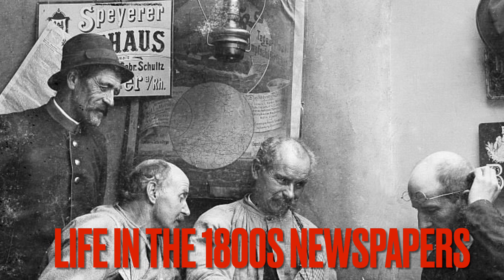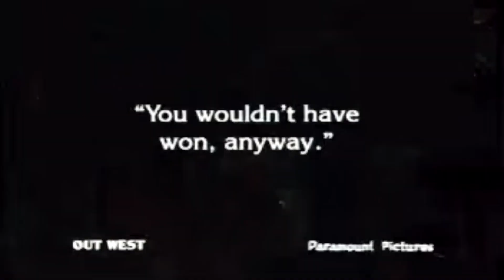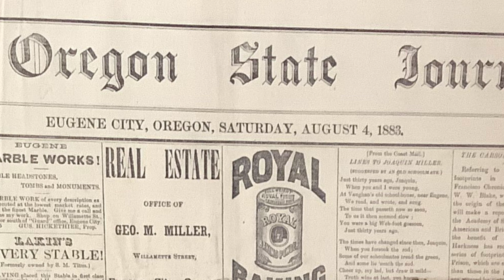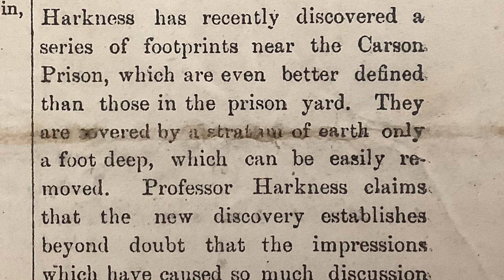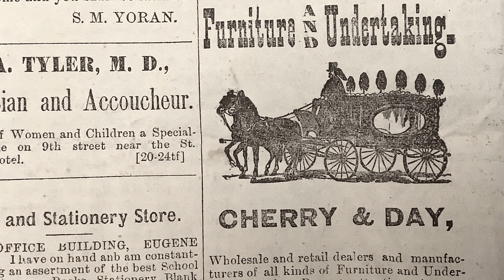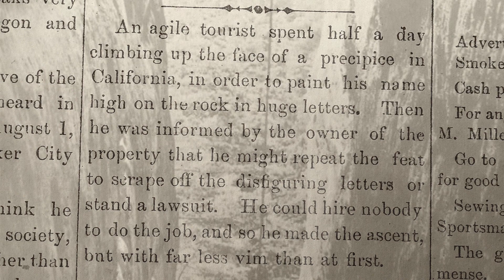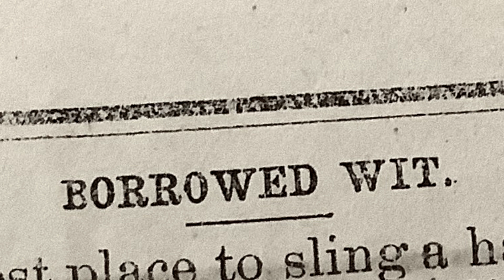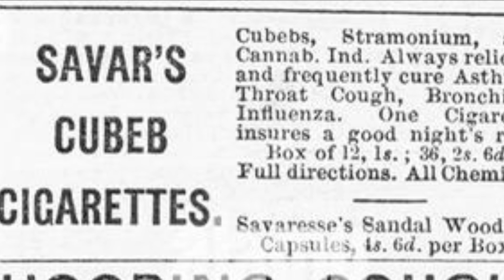1800s LIFE-Poker, Porous Plasters & Prison Footprints.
1800s NEWS #8.  1883 Edition of the Oregon State Journal.
Includes some old fashioned humor.
This channel reads actual newspapers from the 1800s. Step back in time to hear news articles about the life of our ancestors. Filled with witty stories, vintage advertisements, local happenings!
Enhanced with photos and video clips to bring the articles to life.
Old west American history of the Northwest territory.
Travel back in time to the late 1800s! What do our ancestors have to say. How did they live? What was their hopes and dreams? What did they find entertaining? What did they do from day to day?
Great American History Channel. Real news!